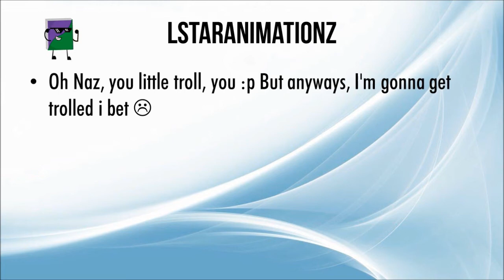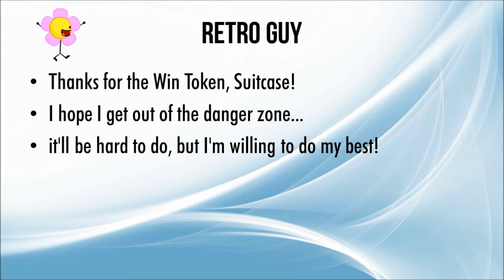BFMC 36F - The 100 Point Drop [RESULTS]